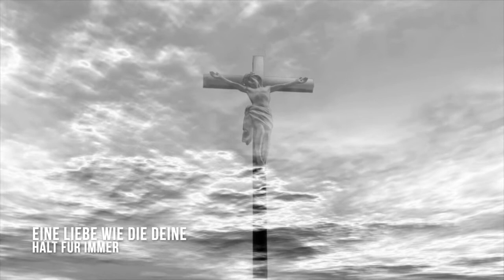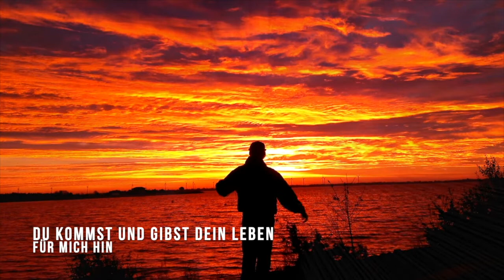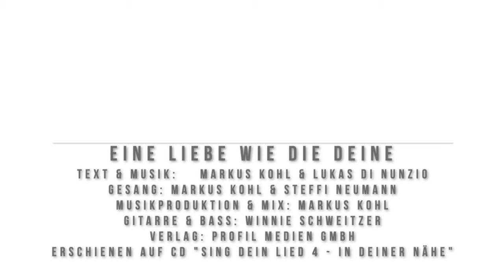Eine Liebe wie die deine (SING! DEIN LIED)